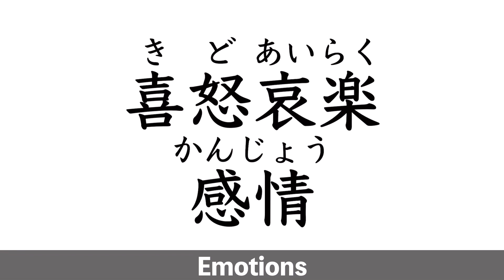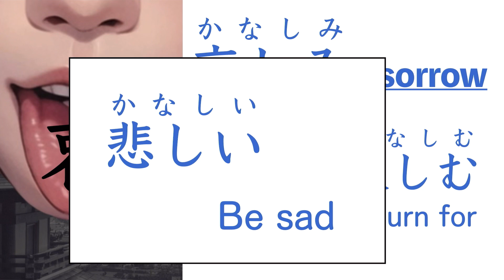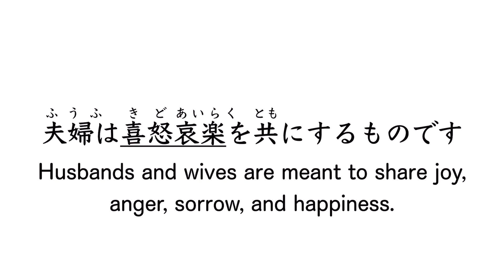Introducing the kanji characters that appear on Demon Slayer | 鬼滅の刃に出てくる喜怒哀楽について学ぶ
The Essay Contest is a contest in which Yusuke-sensei reads an essay you have written in Japanese or your language.

If you wanna join essay contest , please check it!